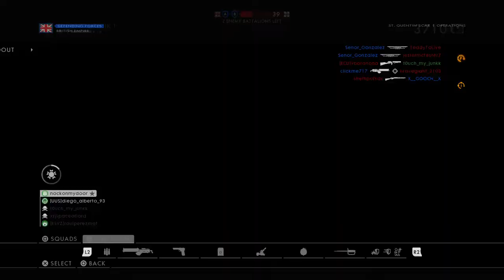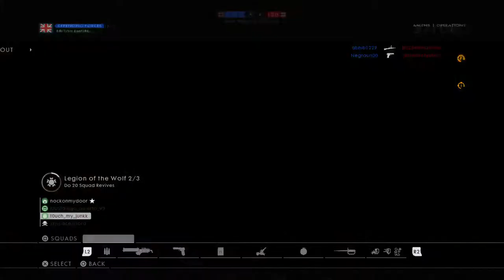Rj playing Live